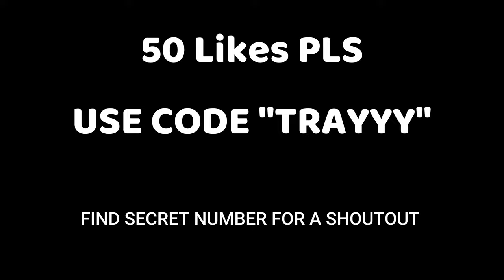100% ACCURACY 🎯 + *NEW* Best Linear Settings For Competitive Fortnite (PS4/PS5/PC/XBOX)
Use code "TRAYYY" in the Fortnite Item Shop!

fortnite settings,
satisfying builds, smooth building, fortnite funniest moments, riphazard,  faze sway, noobs 1v1 fortnite playground, fortnite 1v1, fortnite creative, best console player,